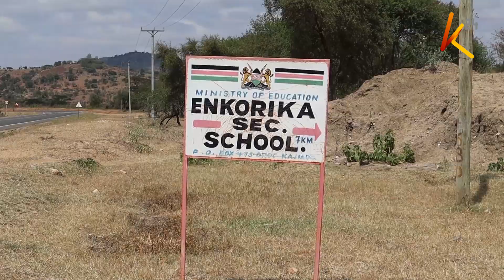Wanawake watengeneza bidhaa za shanga kujipa riziki Kajiado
Makali ya ukame yamezidi kuwanyima wakenya wengi usingizi hivyo kuwalazimu wakaazi katika nyingi ya kaunti zilizoathirika zaidi kutafuta mbinu tofauti za kukabiliana nayo. Moja kati ya makundi yaliobuni mbinu za kuishi ni kikundi cha kina mama kwa jina Nasaru kutoka kaunti ya Kajiado wanawake hawa ambao maziwa yalitumika kama kitega uchumi sasa wamegeukia ushonaji ushanga na kuuza kwa kuwa haziathiriki na mabadiliko ya hata hivyo haijawa rahisi safari hii kutokana na ukosefu wa soko na hata sheria kali walizowekewa na waume zao